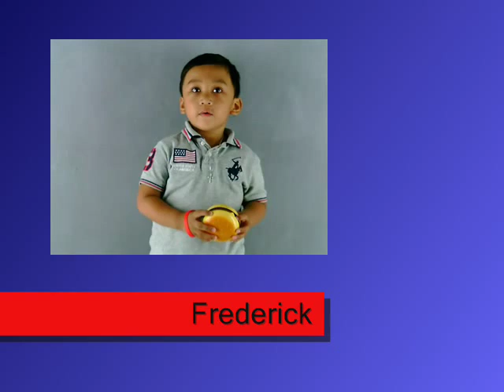TRIMED ADVERTISING - Frederick Pabilonia Jr Profile VTR